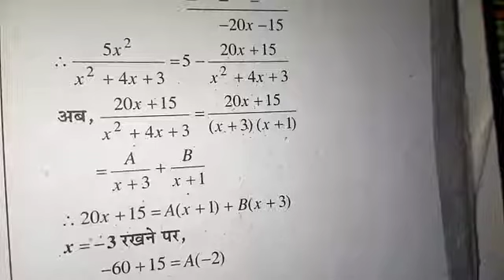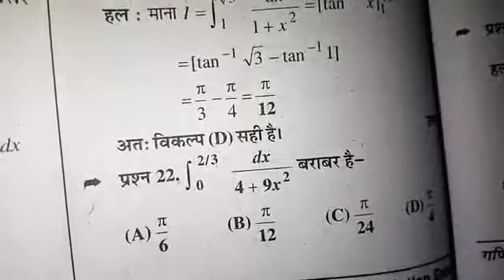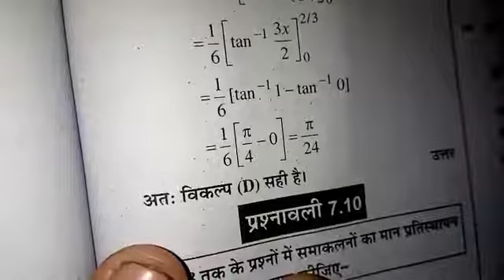class 12 math exercise 7.9 part 3